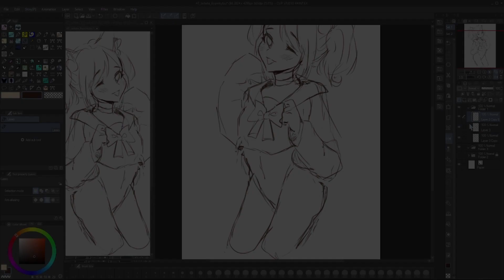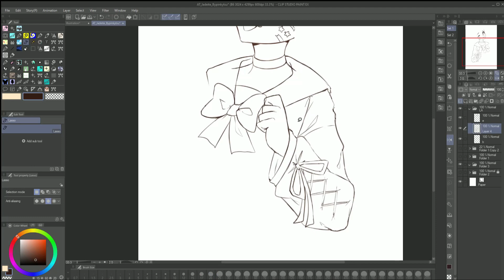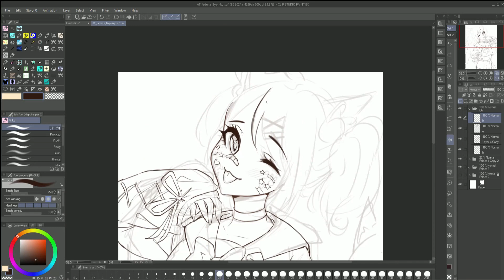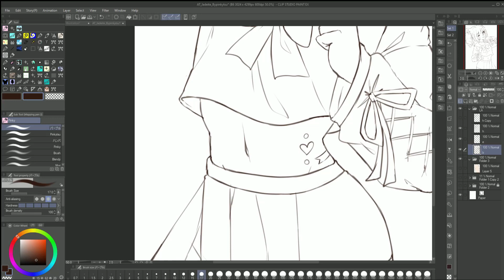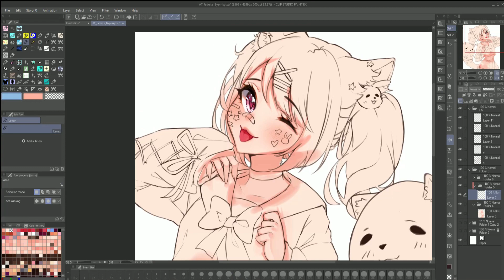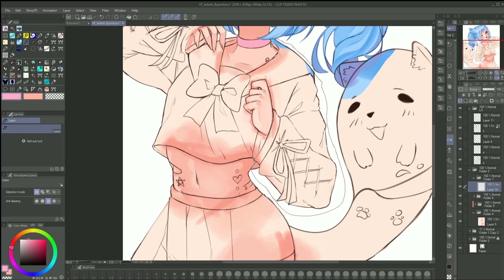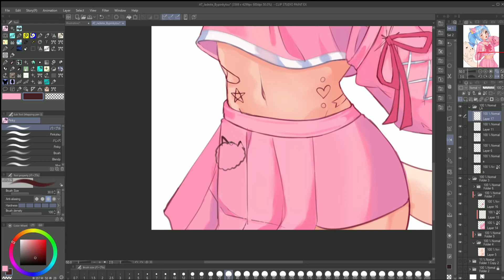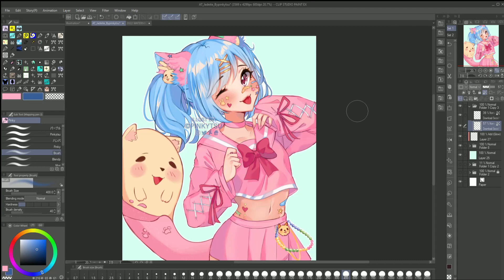【SpeedPaint】Mew | Clip Studio Paint | Illustration